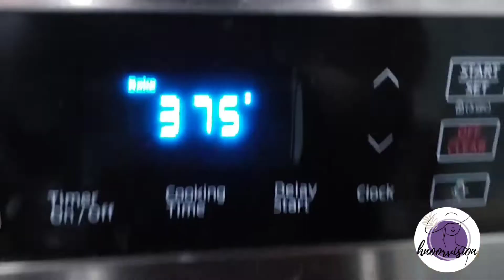Mery Mother in law ny hnoorvision k kitchen myn aplogon k liye khaas dish banae ? zaror dekhyn.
Mery Mother in law ny hnoorvision k kitchen myn aplogon k liye kia khaas banaya ? zaror dekhyn.Cheesy Spinach Stuffed Chicken |Must Watch| hnoorvision